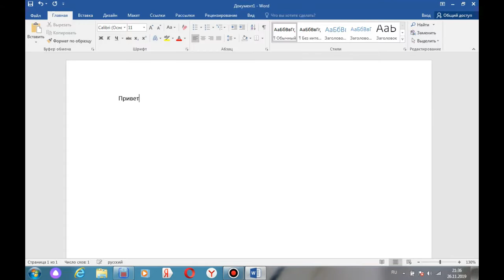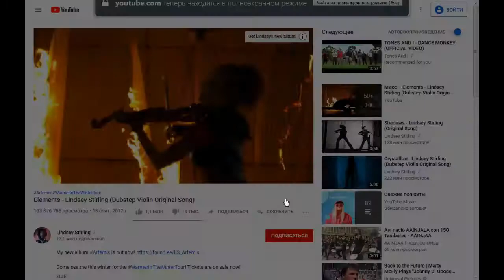Ноутбук-трансформер HP EliteBook 2760p - WorldOfTanks и быстродействие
Core i5-2540M 3.1 GHz, SSD:128GB, 8GB RAM, 12.1" сенсорный поворотный экран, стилус, сканер отпечатков пальцев, выдвижная антенна для усиления приема сигнала Wi-Fi.